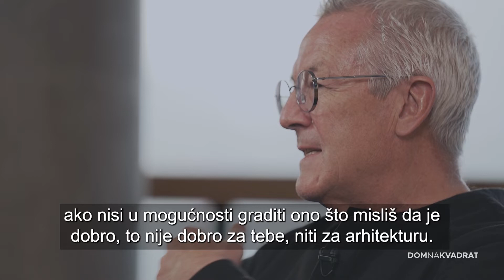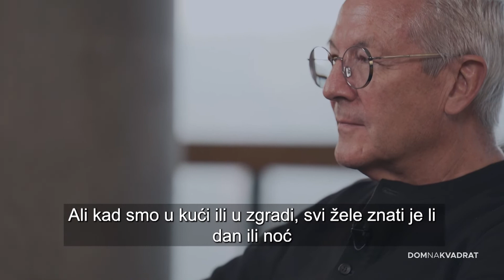Valerio Olgiati: Arhitektura treba nastati iz ideje, ne iz konteksta!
Valerio Olgiati je švicarski arhitekt poznat po estetskom purizmu. Jedan od njegovih klijenata je svjetski poznati glazbenik Kanye West. Arhitekt je nedavno boravio u Zagrebu pa smo odlučili  kratko porazgovarati s njime.